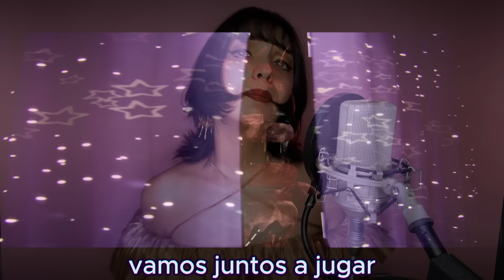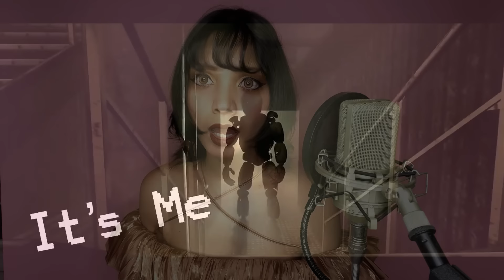Five nights at freddy's song Ver. Metal || Cover español Ft @eyehateP [Canción Postcreditos]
mi musica en spotify!

Ahora por la película quisimos aprovechar para sacar esta canción de FNAF  en versión metal♥  esperamos que les guste mucho la hicimos con mucho amor para ustedes!
me sorprendió mucho verla en los créditos de la película yo grite, ¿y ustedes también gritaron de la emoción? prepárense porque se vienen muchos covers bonitos con eyehateP
original  @TheLivingTombstone
instrumental y mix  @eyehateP

letra kira0loka:
la noche esperare
para invitarte y volverte a ver
vamos juntos a jugar
después de un tiempo en la oscuridad

nos forzaron a jugar
y la misma melodía cantar
después de morir regresamos
y este encierro evitamos

hey déjanos entrar
no nos dejes afuera
no somos lo que piensas

solo somos niños
que perdieron el control
obligados a asumir un rol
hemos estados solos
en un pequeño rincón
desde el 87

o se nuestro enemigo
pues ahora tu estas

Cinco noches en freddy’s
aquí es donde tu estarás
ven dime a mi
¿porque aquí te quedaras?

five nights at freddys, oh

nos has sorprendido
pudimos verte una noche mas
tu debiste renunciar
decirle adiós a este lugar

creo que hay algo mas
quizá ya estuviste por acá
tu rostro es familiar
sabes bien a dónde vas

solo somos niños
hemos estados solos
desde el 87